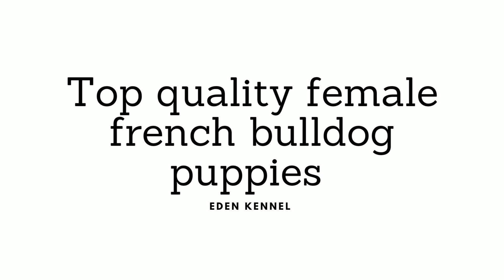French bulldog puppies available in Pune Maharashtra.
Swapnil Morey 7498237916